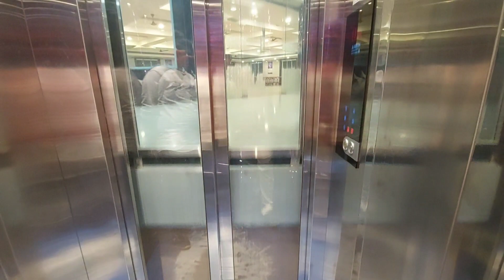STRANGER'S WEDDING ATTENDING | THRILLING EXPERIENCE | CHALLENGE | PK VIEWS